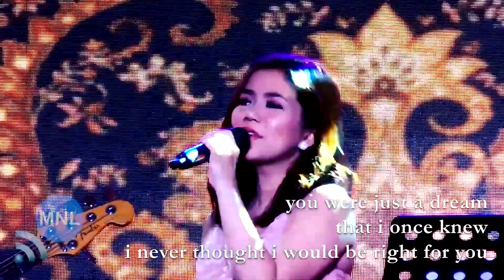[ACAPELLA] FOREVERMORE (SIDE A) (Juris) Momentum Live MNL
"Forevermore" (Side A)
JURIS
The Wave
Manila, Philippines